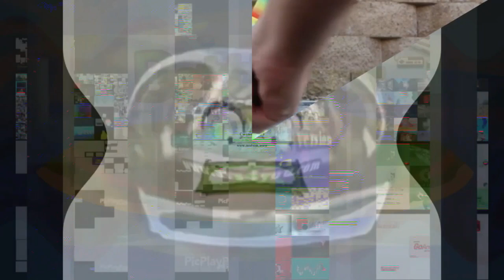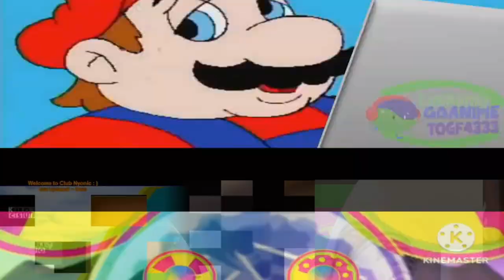B.../S.../S.../D.../S.../G.../T.../THE EPICNESS OF TEAM UMIPOOPI - THE BROKEN PEACES